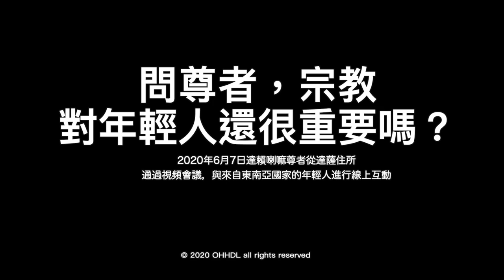問尊者，宗教對年輕人還很重要嗎？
2020年6月7日達賴喇嘛尊者從達薩住所通過視頻會議，與來自東南亞國家的年輕人進行線上互動

早安尊者，我叫 Saint ML，20歲，目前在新加坡學習。我的問題是，隨著千禧一代（20至30歲），信仰宗教的人更少。尊者是否還認為，宗教對20-30歲的年輕人，仍很重要嗎？
（尊者：）如前已述，接受宗教也好，不接受也罷，但我們確實有這類的經驗。像是你去購物時，看到愈多微笑，你會愈快樂，不是嗎？當你遇見某人，對方表情相當嚴肅，你快樂不起來，不是嗎？
無論我們有沒有接受宗教，宗教的核心就是溫暖的善心。即便是動物，像是狗，如果你對他微笑，並以溫暖的真誠待狗，狗會搖尾巴。如果你用生氣的表情待狗，狗也不樂意，不是嗎？
只要我們還是人，還要在人類社會裡生存，絕不能少了這個溫暖的善心。透過此心，以及冷靜的思維，今日即便是你的仇敵，不久之後，可能會是你的最好朋友，是敵是友最終取決於自己。溫暖善心才是重點，我堅信這點。
年輕的這代，應知，現在教育裡，並未認真關注內心的價值，這是個很大的問題，因為現有的教育，是以物質價值為主，這是個錯誤！關於物質的教育，應該與內在的價值結合，不是結合宗教，而是結合內在價值，這點相當重要。
還有，關於心識和情緒方面的知識，應視為學術議題，將其編入教育。
年輕這代的你們，手握機會改變目前的現代教育，因為現代教育仍有不足之處，你們年輕人應該多多思維。